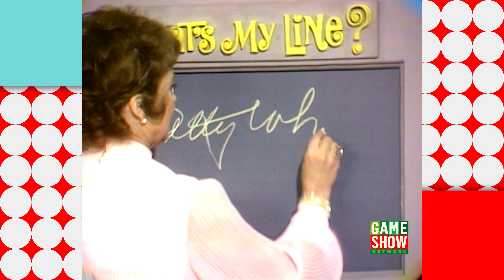Mrs. Allen Ludden | What's My Line